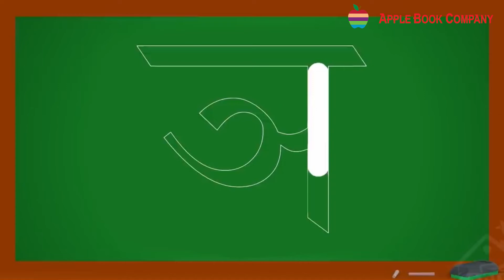hindi sugandha | class 1 | Cha sain Nya.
page no 32 and 33 | class 1 | hindi sugandha